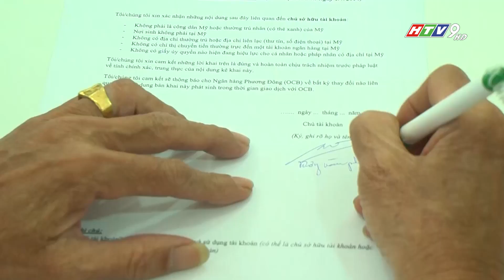06 CÙNG OCB NHẬN NGAY TIỀN MẶT VÀ HƠN 30 LƯỢNG VÀNG